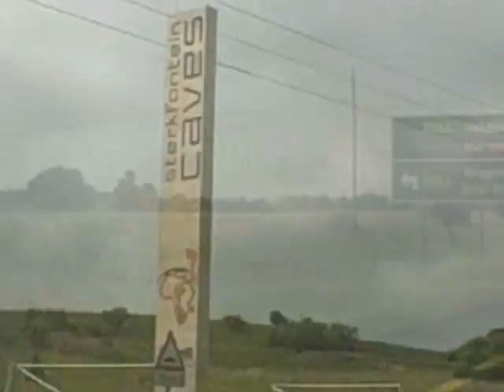HANGING IN MAGALIESBERG South Africa BY MARK KIRCHMANN.wmv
SHOCKING FOOTAGE